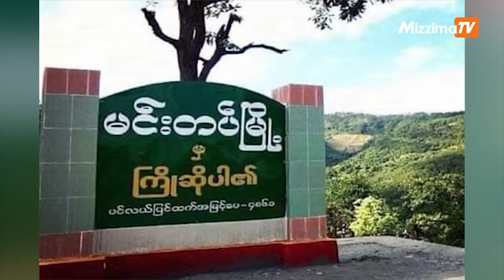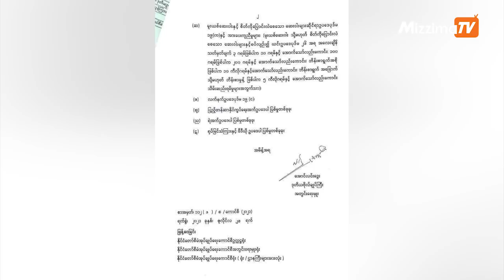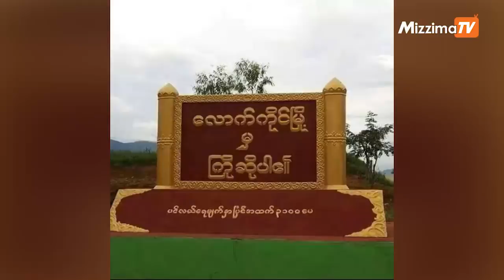ဇူလိုင် ၂၁ ရက်နေ့၊ ၁၁ နာရီထိ နောက်ဆုံးရသတင်း